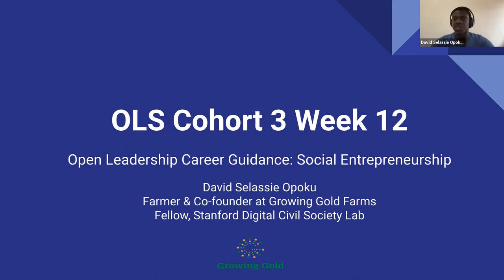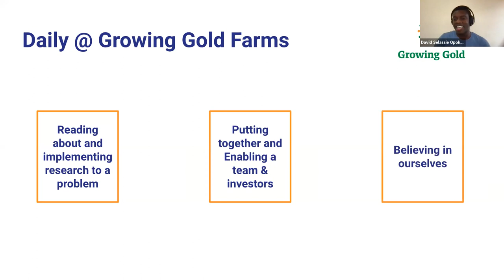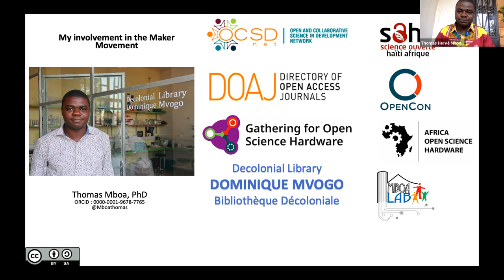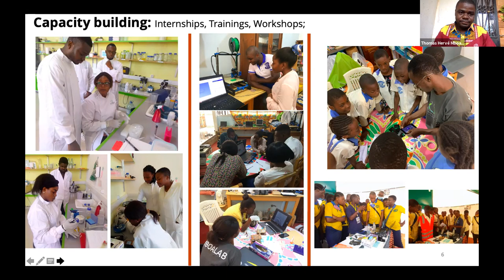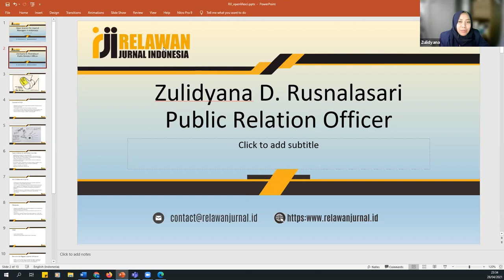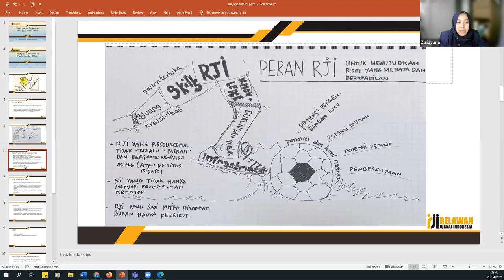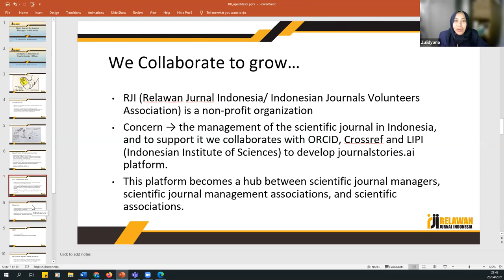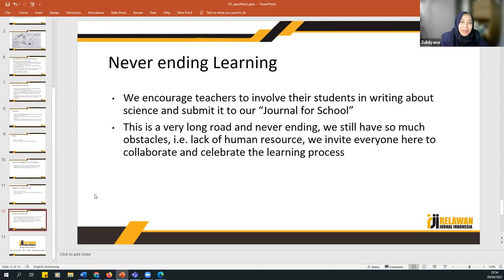OLS-3 Week 12 - Open Leadership: Academia, industry and beyond!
During this call, we discussed the designated and emergent nature of Open leadership with guest speakers sharing their career paths and experiences:
00:00 Start of the call
00:40 Code of Conduct
01:51 David Opoku on Social Entrepreneurship
14:46 Thomas Mboa on Open Lab and Makers movement
26:07 Zulidyana Rusnalasari on Journal and public relations
48:44 Natalie Banner on Talking about data in a trustworthy way
58:28 Q&A and panel discussions
1:24:18 Home assignment

The Open Life Science (OLS) program is a mentoring & training program for Open Science ambassadors. OLS-3 is the third round of the program, running from February to June 2021.